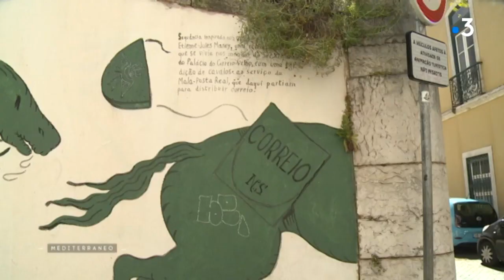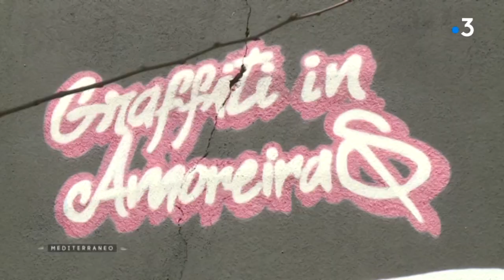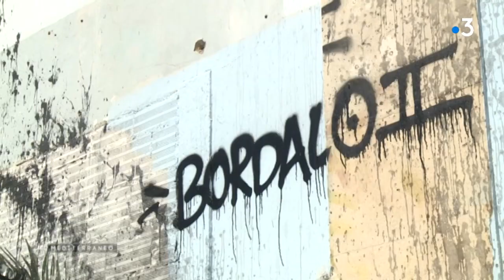MEDITERRANEO – À Lisbonne, route vers le Street Art portugais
Mediterraneo Lorsqu’on se balade dans les rues de Lisbonne, impossible d’échapper au Street Art.
Les murs de la capitale portugaise révèlent des œuvres étonnantes. C'est une explosion de couleurs, d'art et de créativité.
Un musée à ciel ouvert qui invite parfois à la réflexion.
Aujourd’hui à Lisbonne, l’art urbain est considéré comme un véritable patrimoine culturel.
Sur les façades des bâtiments, aux côtés des célèbres azuelos, on peut admirer les nombreuses peintures murales.
Des dessins uniques, initialement réalisés avec des bombes de peinture.
Les premiers graffeurs du Portugal ont commencé à faire connaître leur art à Carcavelos.

Intervenants :

Nomen, artiste
Ram, artiste
Hugo Cardoso, galerie d’Art Urbain
Gonçalo Mar, artiste

Un reportage de :

Lucia Basso
Giovanni Marano
Nino Zichittella